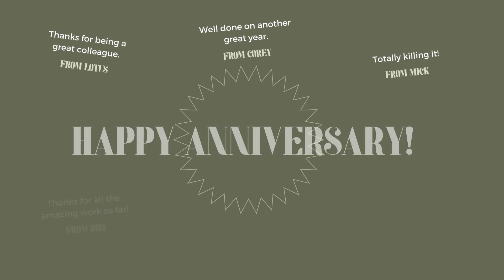Happy Anniversary!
Greetings to you dear,
Grab your ticket @€35